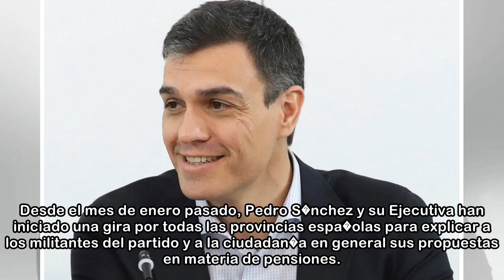La mitad de la Ejecutiva del PSOE tiene planes privados de pensiones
1 abr. 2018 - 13:22El secretario general del PSOE Pedro S�nchez. EFE El l�der, Pedro S�nchez, se encuentra entre los que m�s dinero ha aportado ya para complementar su prestaci�n p�blica una vez se ju...